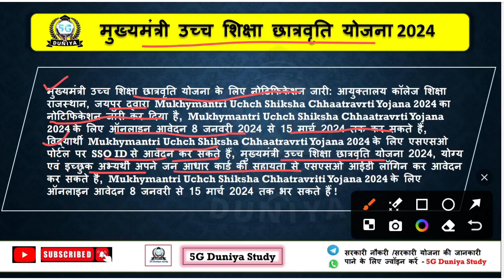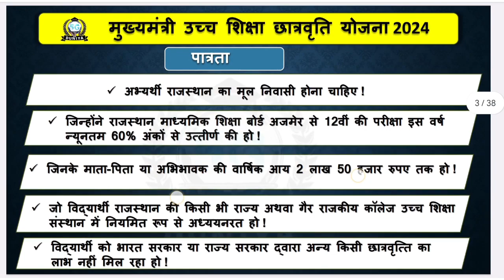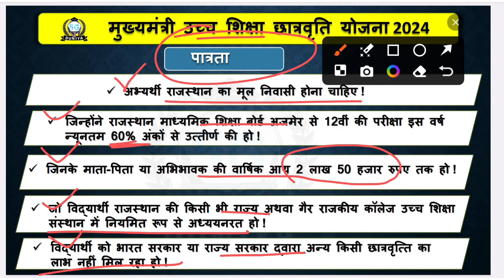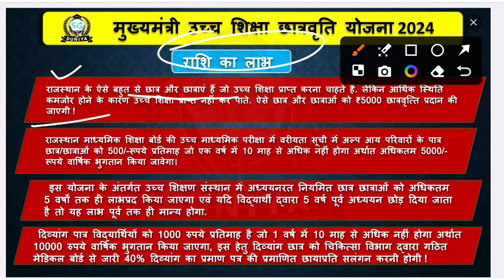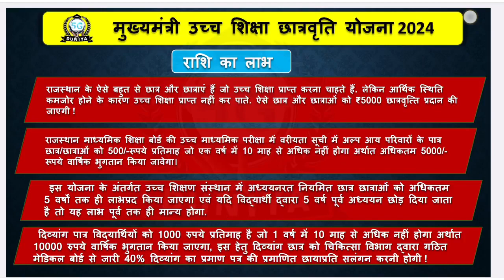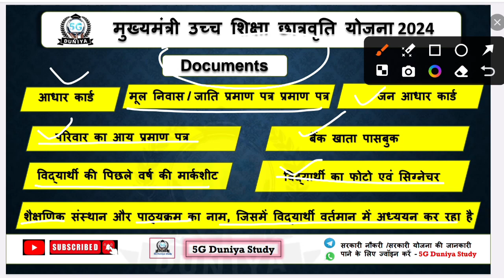मुख्यमंत्री उच्च शिक्षा छात्रवृत्ति योजना के फोर्म शुरू | mukhymantri uchch shiksha chhaatravrti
मुख्यमंत्री उच्च शिक्षा छात्रवृत्ति योजना के फोर्म शुरू
राजस्थान मुख्यमंत्री उच्च शिक्षा छात्रवृत्ति योजना फोर्म कैसे भरें
उच्च शिक्षा छात्रवृत्ति योजना नोटिफिकेशन जारी
mukhymantri uchch shiksha chhaatravrti
mukhymantri uchch shiksha chhaatravrti yojana online form kaise bhare
mukhymantri uchch shiksha chhaatravrti yojana sso id se form kaise bhare